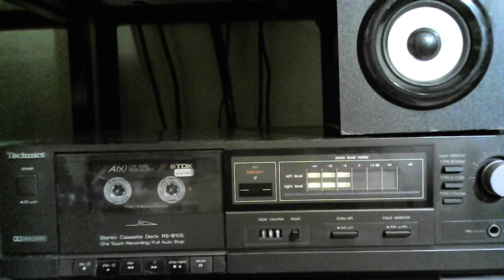Estereo 100 - 2 de Enero 1999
Primer programa del año 99